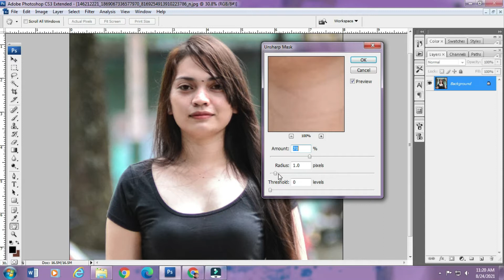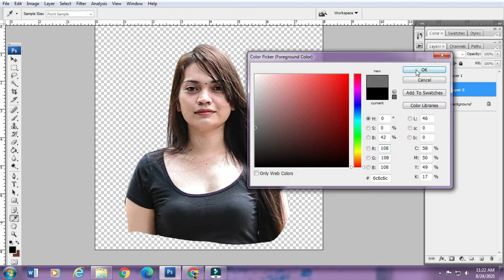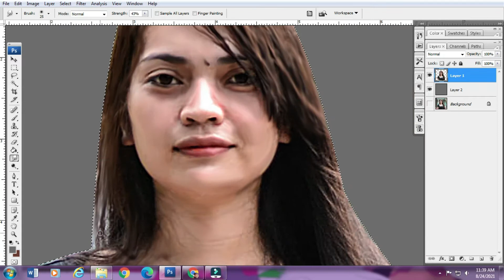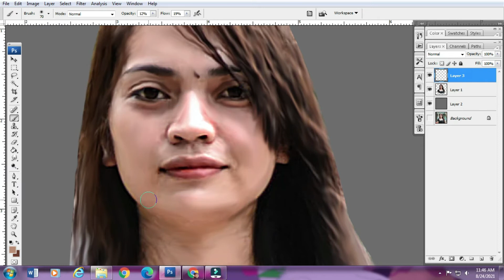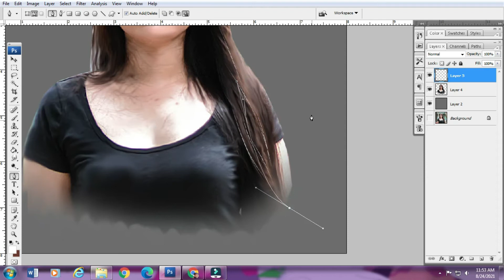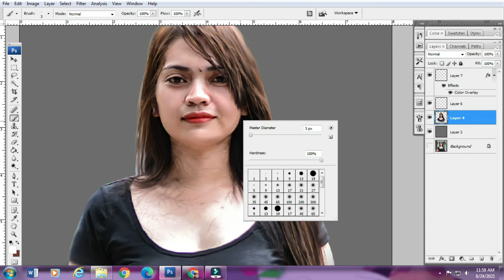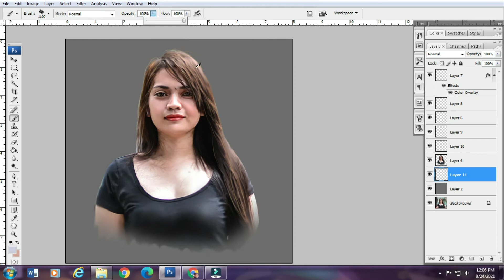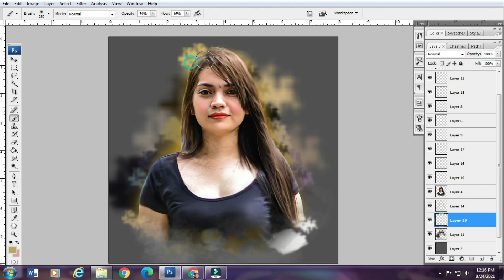Chenglai Smudge Photoshop Paint/ Photo Manipulation CS3